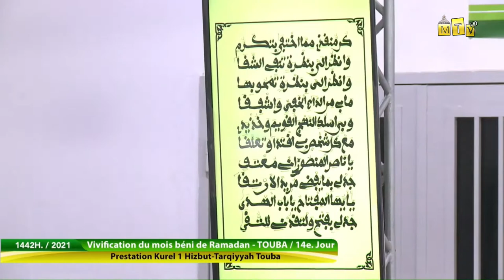Yaseyidi - Ramadan 2021 14e jour - Hizbut Tarqiyyah Kourel 1 Touba - Residence Cheikhoul Khadim